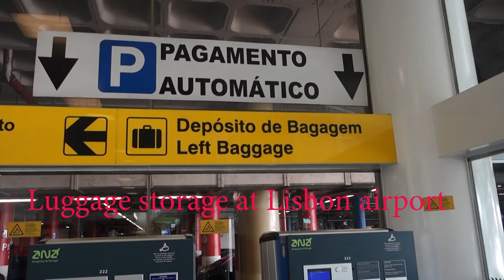Lisbon Airport: luggage storage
Do you want to store your Luggage at Lisbon Airport? Now, you know where to go to!